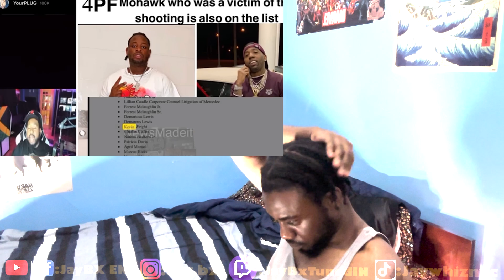ATL GOONs BRAG ON 21 SAVAGE GANG UP ON BODIES More THEN 4PF - DJ AK Reaction*